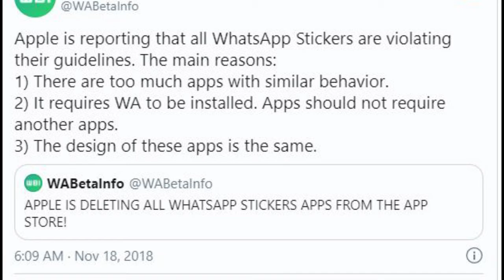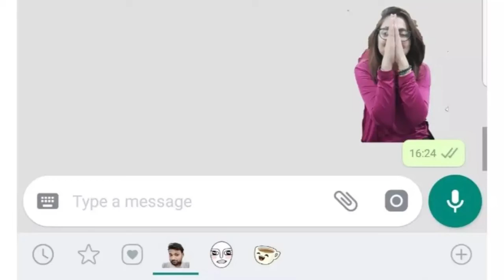WhatsApp Stickers: आईफोन यूजर्स के लिए बुरी खबर, एप्पल ने डिलीट किया स्टिकर App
WhatsApp Stickers: Bad News for iPhone Users, Apple Deletes Sticker App

WhatsApp sticker features have been released just a few days ago, these stickers are being liked by the users a lot but at the same time the controversy has started. In this episode, Apple is deleting WhatsApp sticker app from its app store. This information has been given by the website WABetaInfo, which monitors the feature of WhatsApp. This website has also made many tweets in this regard, which explains why this step is being taken.

According to WABetaInfo, Apple has taken this step because all these WhatsApp stickers are violating its guidelines. About this, the website said that there are already many such apps on the app store and the design of all these apps is the same. The website said that it is necessary to install WhatsApp for these stickers. While apps should not require another app.

Let us know that recently, WhatsApp released this feature with stickers. With the help of this feature, just like Facebook Messenger, you can send stickers to your friends on WhatsApp too. These stickers are being used fiercely since Diwali, and these users are also very fond of them. After the introduction of new features, the enjoyment of chatting of users has increased. Let us know that WhatsApp stickers are found in the feature emoji section. Along with emojis and GIFs, there is also the option of stickers, but for this you must have the latest version of WhatsApp.